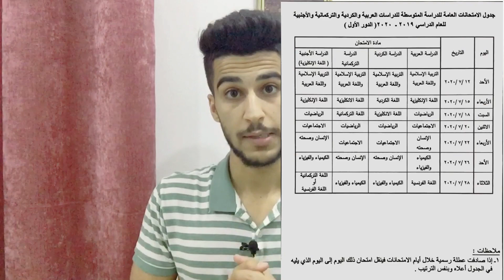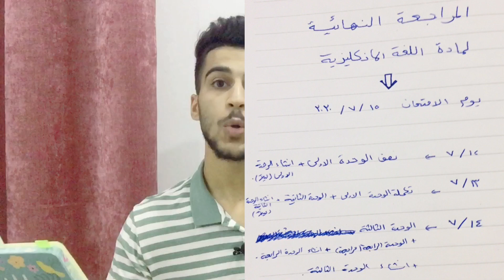هام! جدول الامتحانات النهائية للصف الثالث متوسط وجدول المراجعة النهائية لمادة اللغة الانكليزية💓